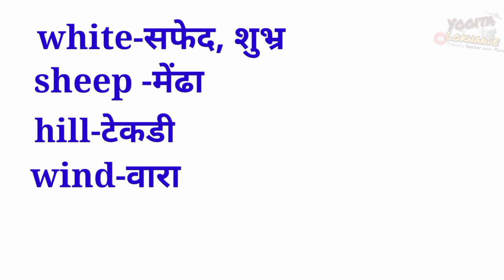Clouds poem Std -four white sheep white sheep